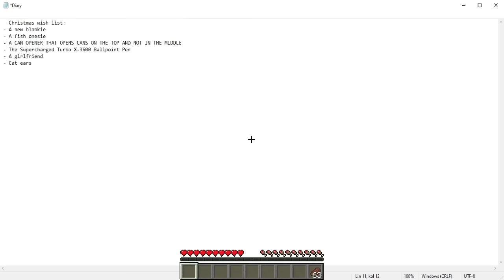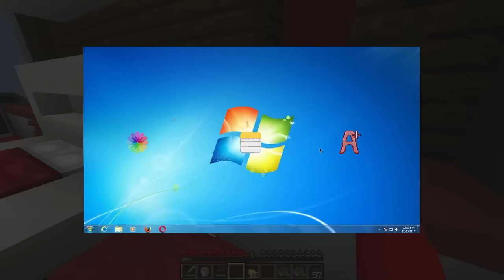Cash Has a VOID TOUCH in Minecraft!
Today, We're going through all the different times Cash has been cursed with different TOUCH powers!